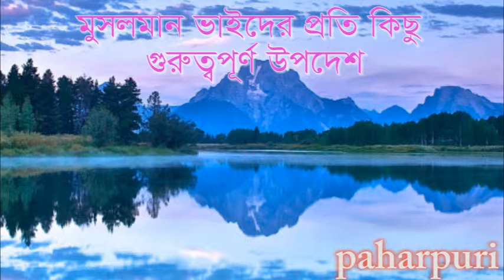মুসলমান ভাইদের প্রতি কিছু গুরুত্বপূর্ণ উপদেশ